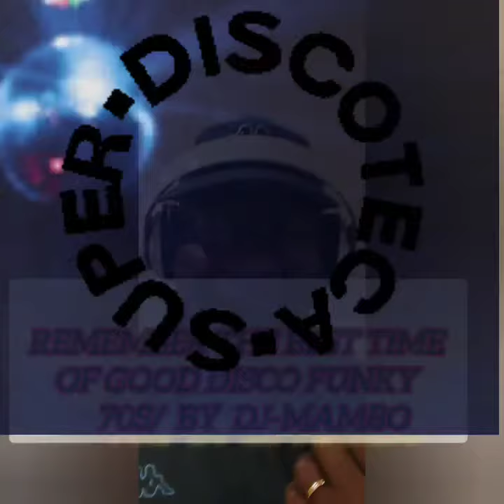DISCO FUNKY FOREVER BY DJ-MAMBO 2024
DISCO FUNKY
FOREVER BY
DJ-MAMBO 2024